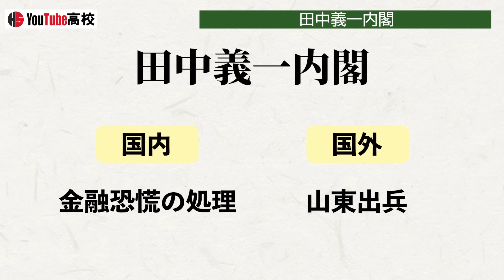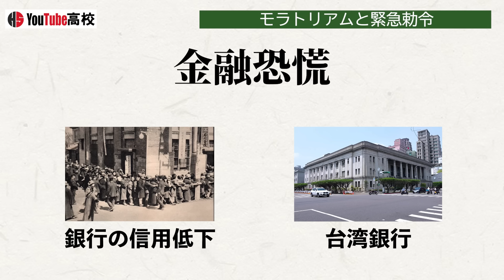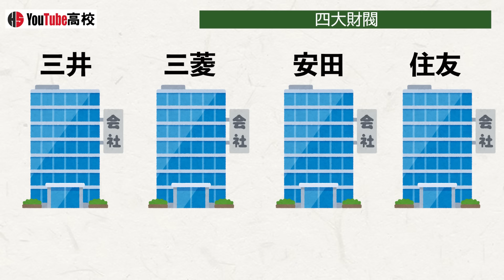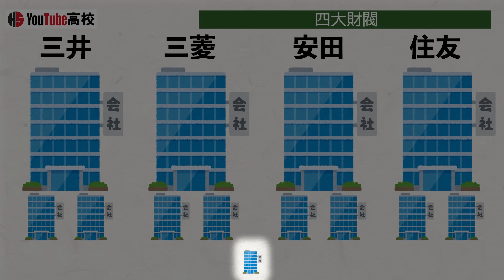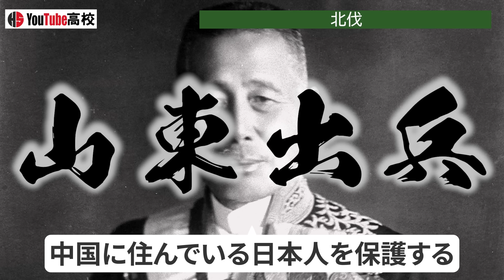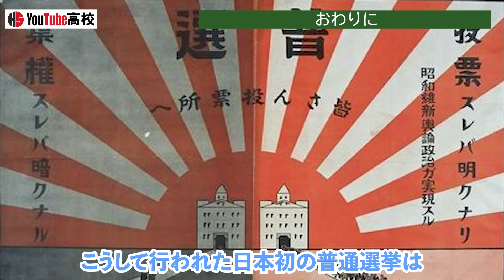【昭和時代】244 田中義一と山東出兵【日本史】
〇目次
00:00 概要
00:32 田中義一
01:43 田中義一内閣
02:28 金融恐慌の処理
03:12 モラトリアムと緊急勅令
03:57 カルテルとトラスト
04:30 四大財閥
05:26 北伐
06:45 山東出兵
07:50 おわりに

櫻井良樹著『日本近代の歴史4 国際化時代「大正日本」』吉川弘文館,2017

河島真著『日本近代の歴史5 戦争とファシズムの時代へ』吉川弘文館,2017

川島真著『シリーズ中国近現代史② 近代国家への模索』岩波新書,2010